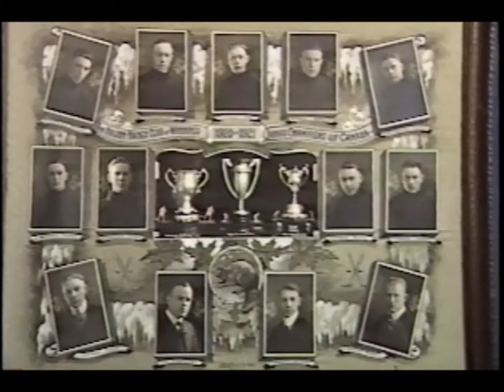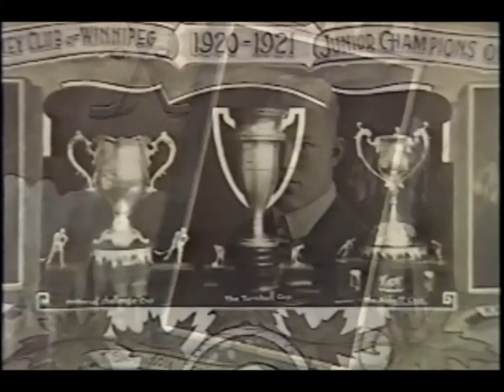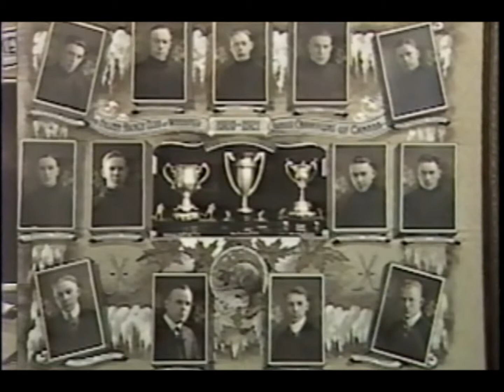1921 Junior Falcons